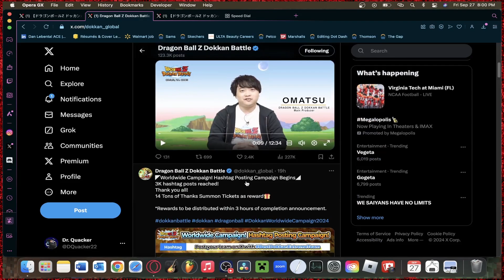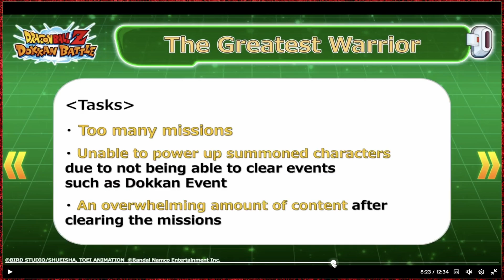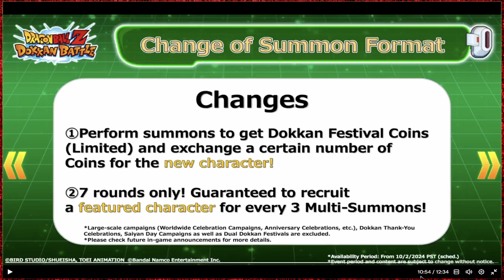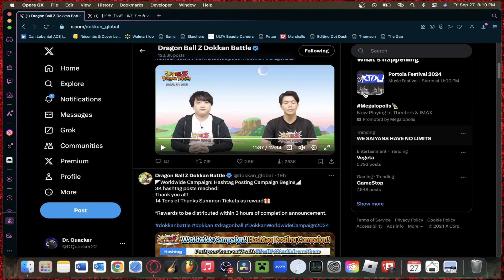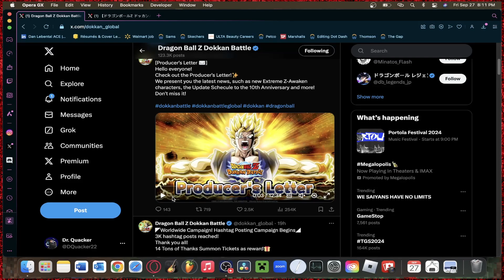They're is SO much to discuss!!!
I never thought i'd see the day bro.